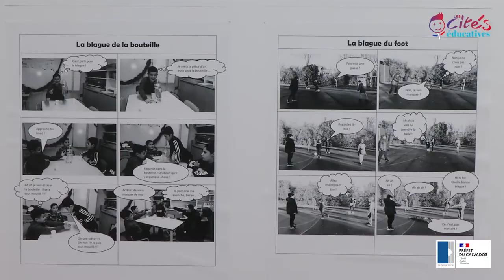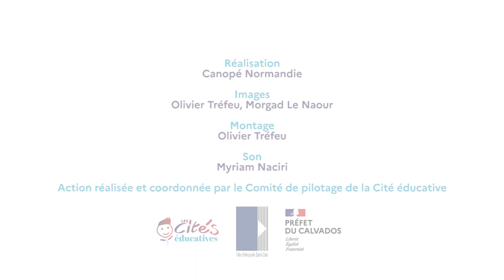Cité éducative d'Hérouville : Spectacle vivant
Dans le cadre de la Cité éducative, la Ville d'Hérouville est partenaire de la Comédie de Caen - CDN de Normandie afin de promouvoir les arts vivants auprès des enfants, des jeunes et de leurs familles.🎭

👉Au programme: résidence d'artistes, spectacles grand public, ateliers de pratique théâtrale pour les jeunes, impromptus dansés dans les collèges, ateliers de mimes, danses à la MJC, ateliers avec le Carré Bleu, séances d'improvisation, rencontre avec les artistes de Buster Keaton... Découvrez ces performances dans cette nouvelle capsule vidéo pleine de créativité et riche en échanges artistiques.

📌Ce projet est co-financé par la DRAC de Normandie.